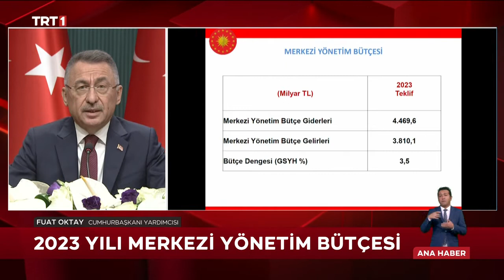Canan Yener Reçber İle TRT 1 Ana Haber Bülteni 17.10.2022